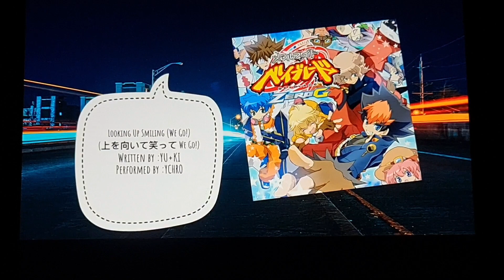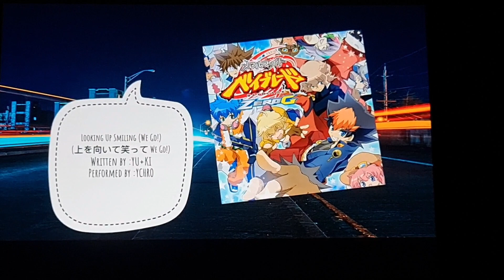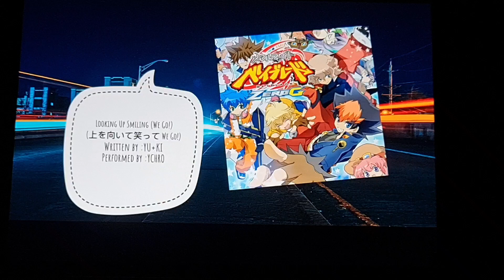Zero-G Beyblade Halloween: Nandhini